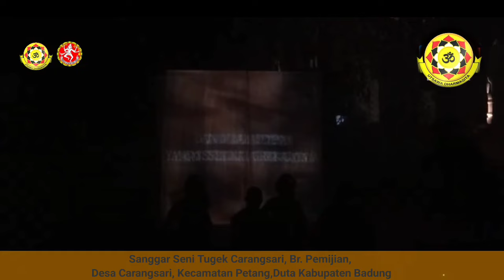PKB 2024 GONG KEBYAR, Duta Kabupaten BADUNG , Sanggar Seni Tugek Carangsari, Kecamatan Petang,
Sanggar Seni Tugek Carangsari, Br. Pemijian, Desa Carangsari, Kecamatan Petang, Duta Kabupaten Badung